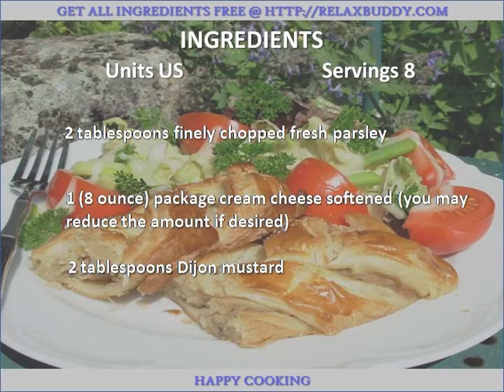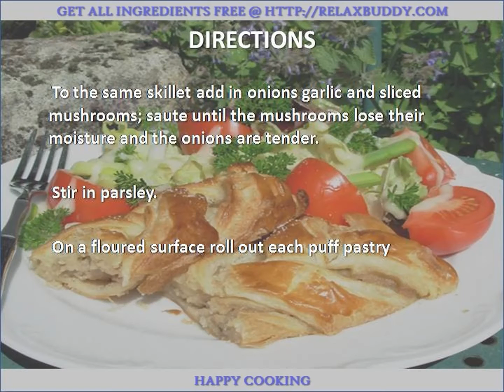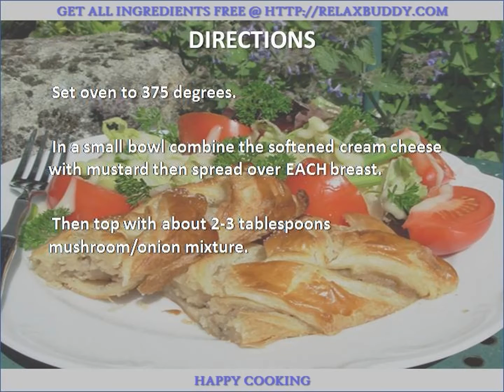Chicken Wellington Puff Pastry Wrapped Chicken recipe